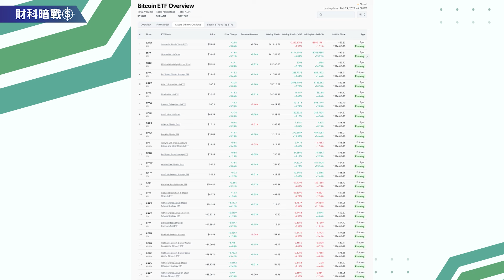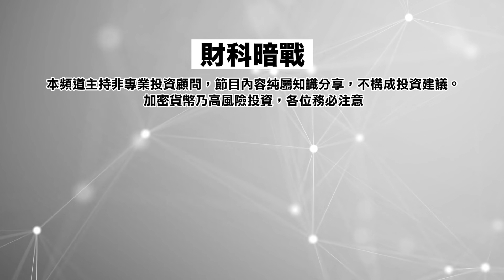【財科暗戰】比特幣離ATH（all time high） 還遠嗎？應該高追還是鎖定利潤？丨章濤丨bitcoin丨BTC丨牛市丨加密貨幣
比特幣三天之內就升了一萬，相信有很多朋友現在是有點糾結就是到底應該高追還是鎖定利潤，今集與大家一同透過數據去解答大家的疑問

大家切記不要借錢、不要進行高槓桿，因為往往在牛市中非常容易出現失誤，大家亦要小心一些釣魚騙案，隨時得不償失。

影片內容
00:00 開首
01:01 比特幣Market Cap有多大呢？
04:03 投資加密貨幣市場，目的是什麼？
07:15 為什麼比特幣會升？
09:37 牛市是容易會犯錯的時候
10:57 香港人怎樣買現貨etf？

想加入我們成為「財科暗戰」的一份子？立即把你的個人履歷, 專長, 及對加密貨幣的了解電郵到以下電郵地址